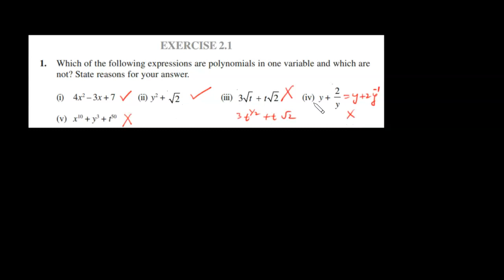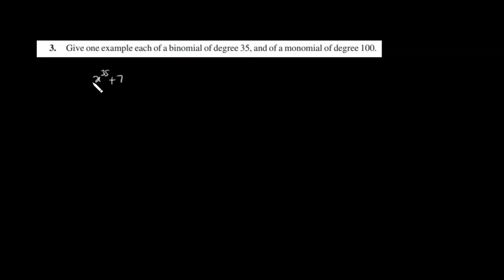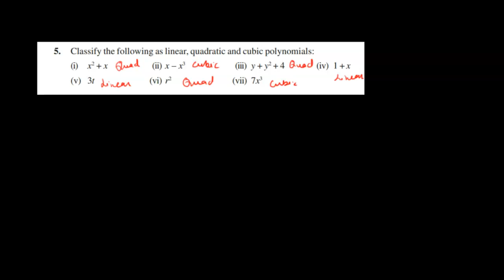Class 9 Ch 2 Polynomials Exercise 2.1 in one shot| ex 2.1 Ch 2 class 9 Maths|New NCERT|Ruchi Chhabra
Class 9 Chapter 2 Polynomials Exercise 2.1 in one shot| ex 2.1 Ch 2 class 9 Maths| Polynomials ch 2 ex 2.1 all quesrions| New NCERT Book |Ruchi Chhabra